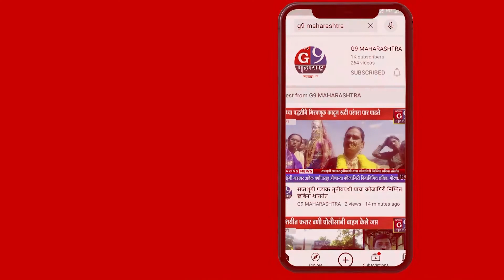चि. आहिल यास वाढदिवसाच्या मनःपूर्वक शुभेच्छा